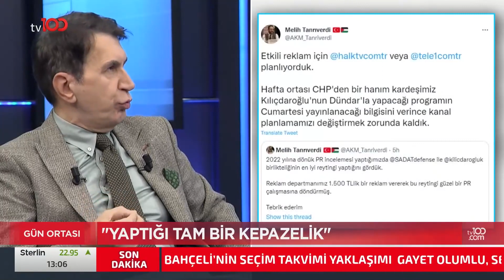Tv100'e SADAT Kumpası | Tv100 Haber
tv100'ün ses getiren programı Gürkan Hacır ile Taksim Meydanı'nda Fuat Uğur, hükümetten üst düzey bir ismin SADAT kumpasına ilişkin "yaptığı tam bir kepazelik" yanıtını verdiğini belirtti.

Frekans: 11916
Sembol: 30000
Polarizasyon: V (Dikey)
Frekans: 12729
Sembol: 30000
Polarizasyon: V (Dikey)